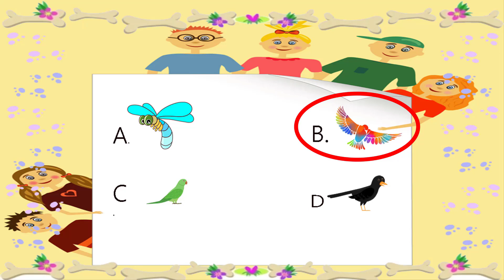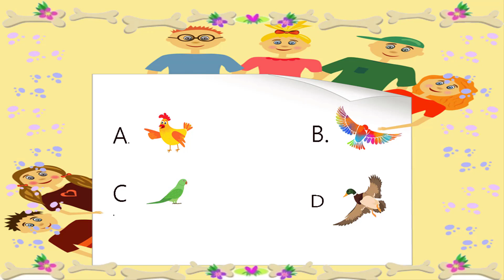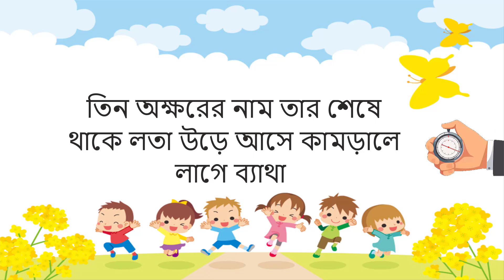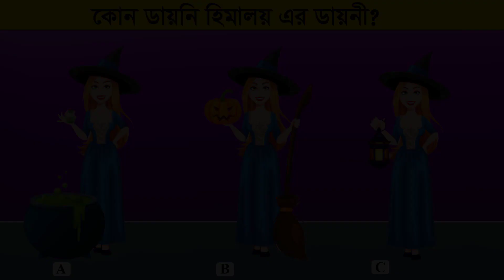৮ টি চ্যালেঞ্জিং ধাঁধা | কোন ডায়নি হিমালয়ের ডায়নি ? Dhadha | Bangla cartoon| ধাঁধা center(EP-24)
৮ টি চ্যালেঞ্জিং ধাঁধা | কোন ডায়নি হিমালয়ের ডায়নি ? Dhadha | Bangla cartoon| ধাঁধা center(EP-24)

Thanks